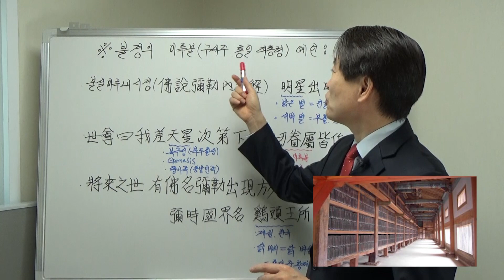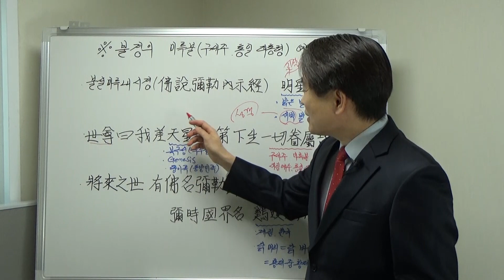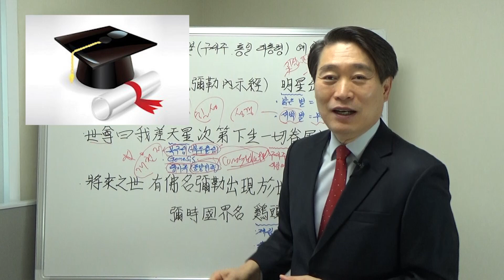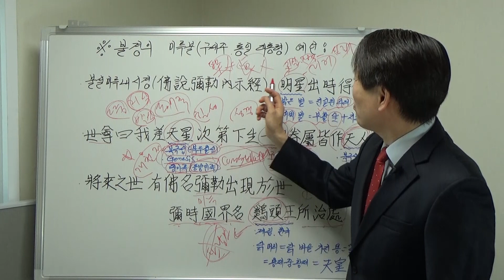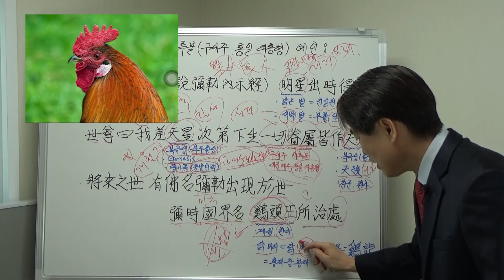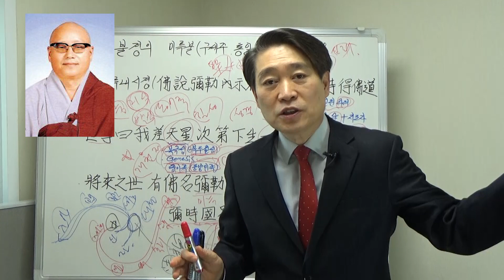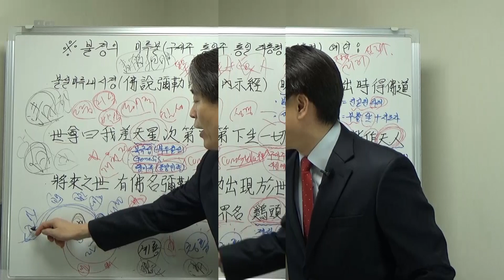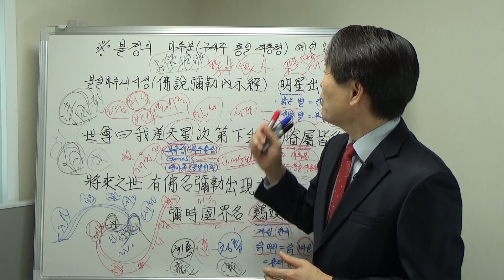불설미륵내시경(佛說彌勒來時經) 미륵불(구세주.통일 대통령) 예언!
불설미륵내시경(佛說彌勒來時經)의 미륵불(구세주.통일 대통령) 예언을 함께 풀어보는 시간입니다.
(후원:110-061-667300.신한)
.본 영상을 지인께 전달하면 행운이 옵니다.